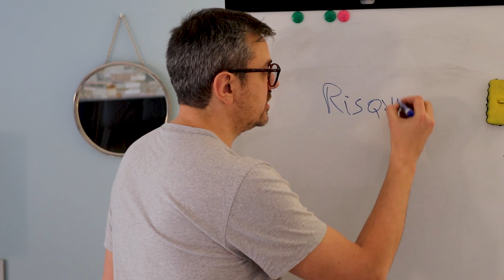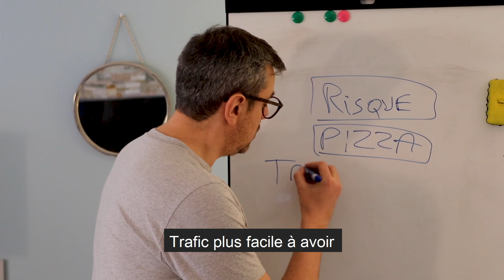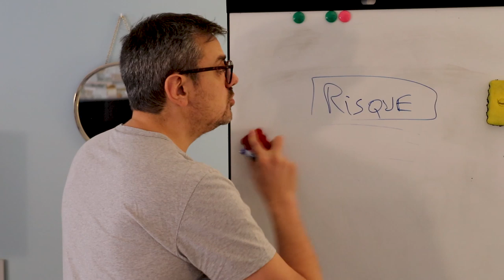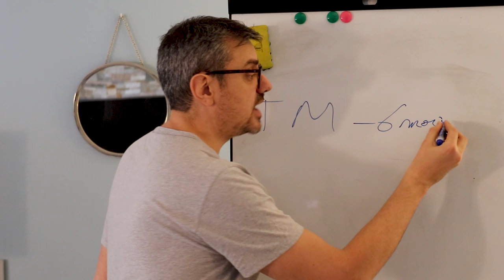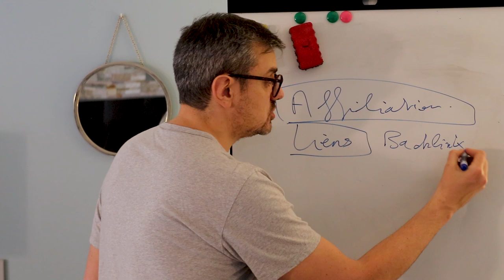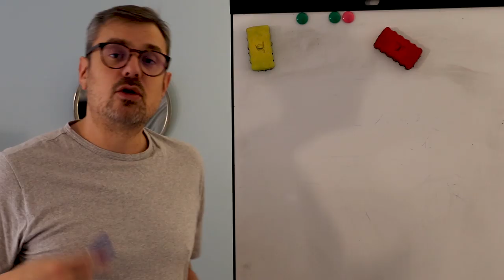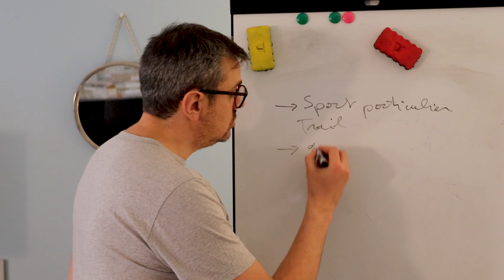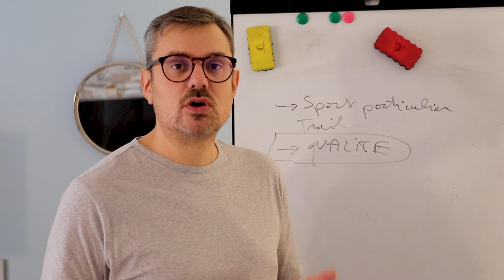Pourquoi c'est mieux de choisir une thématique concurrentielle pour sa chaîne YouTube ou son blog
Dans cette vidéo, je vais vous expliquer pourquoi c'est mieux de créer un business dans une thématique qui est bouchée, et minimiser les risques d’échec.

Le choix de la niche est toujours un casse-tête. Faut-il aller vers quelque chose de peu concurrentiel ou de très compétitif? Niche bouchée, thématique compétitive, comment choisir?